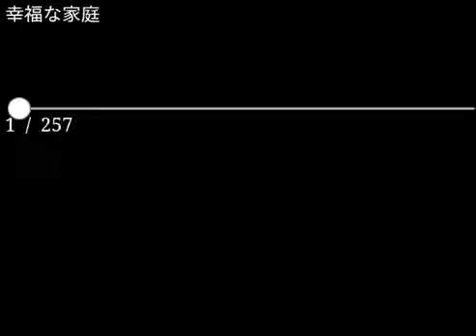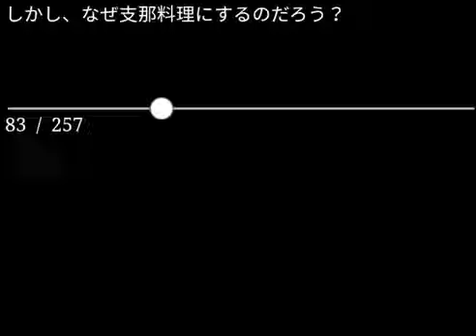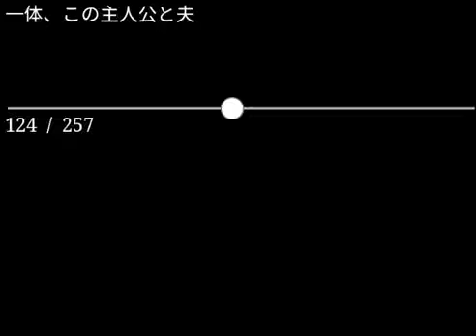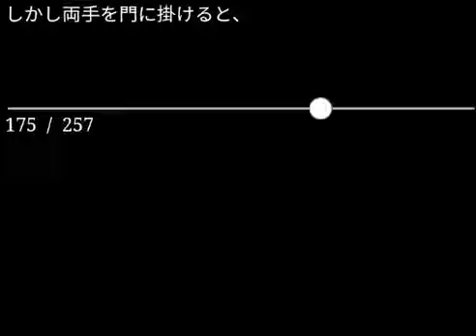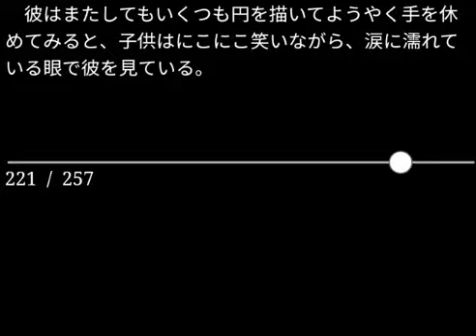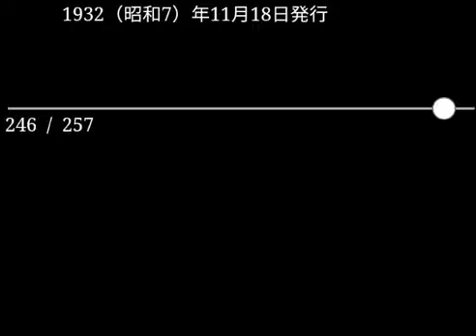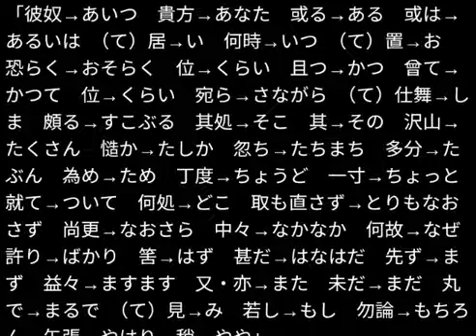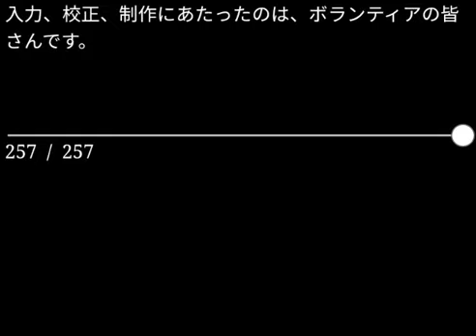【朗読】魯迅「幸福な家庭」（青空文庫）【字幕付】